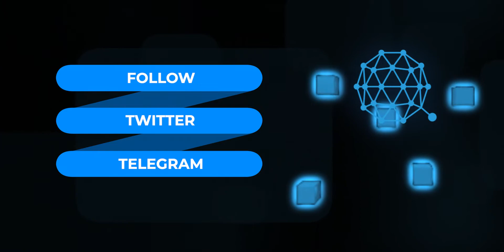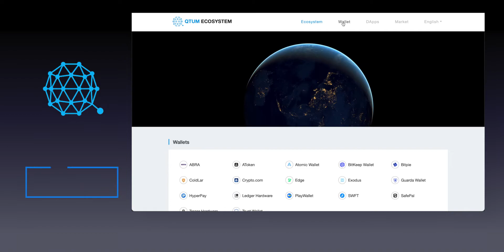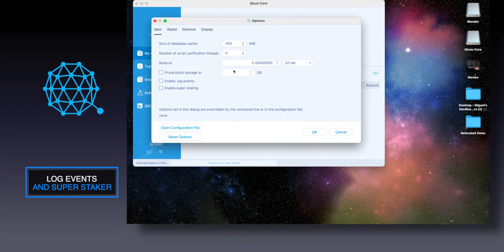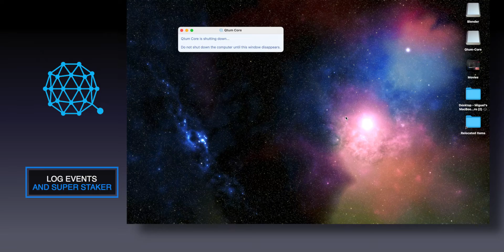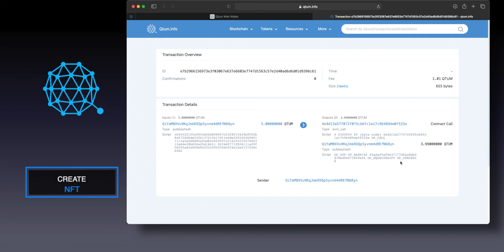Introducción a Qtum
Utilizando la Billetera de Qtum Core y Billetera Web de Qtum

00:00 Configurando un Nodo: Delegacion fuera de linea
01:51 Funciones: Billetera Qtum Core
03:08 Delegar a un Super Staker
04:00 Configurar la billetera Web de Qtum - NFTs